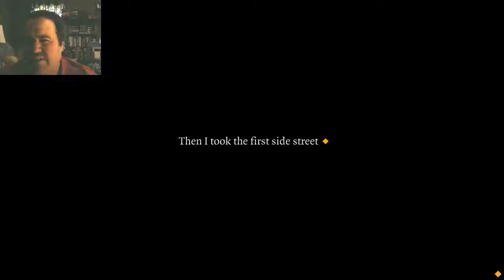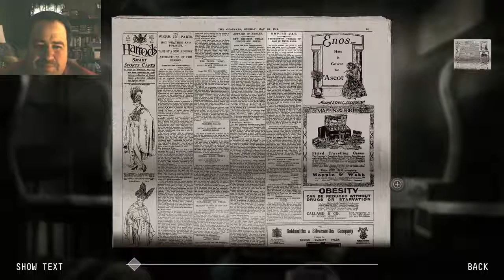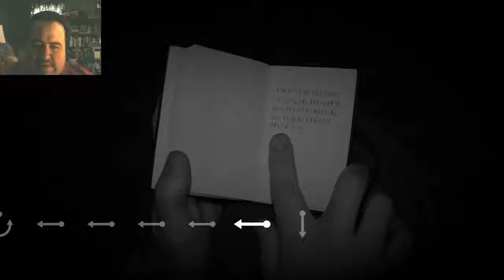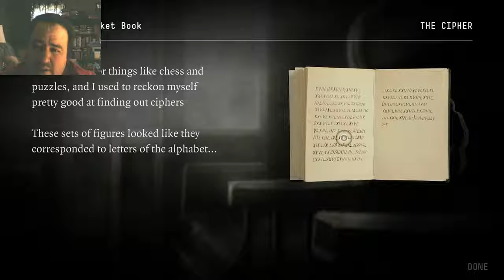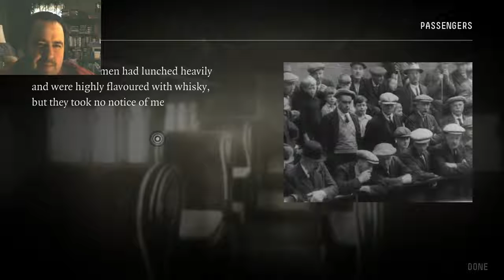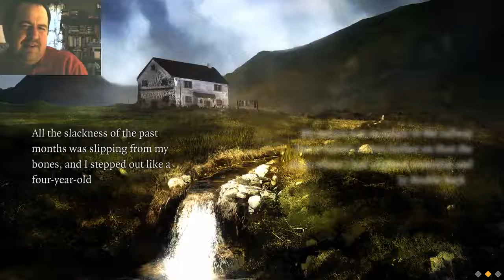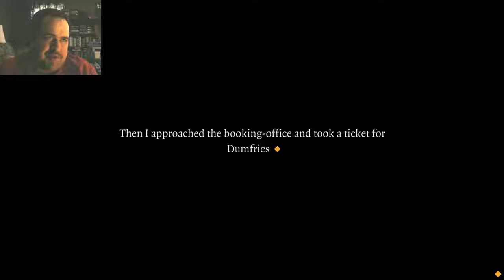The 39 Steps Let's Play Part 5 - Third-Class Milkman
Seeing an opportunity to slip out of his own apartment and make a break for it, the protagonist dons a milkman's uniform and starts his efforts to flee from the police.  Considering what technology and identifying materials they would and wouldn't have had at the time, would they really be able to pinpoint someone down very quickly if they just acted normally and used an assumed name?  Perhaps throw on some attire they normally wouldn't wear?